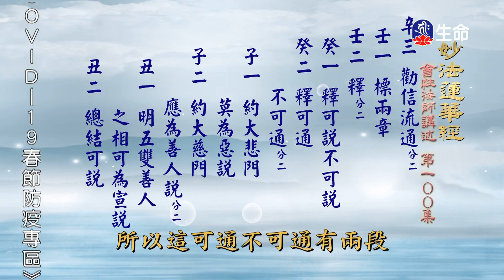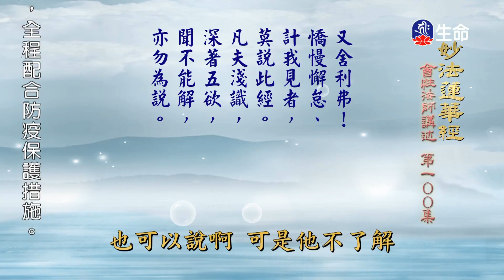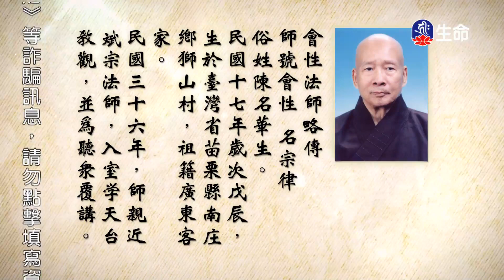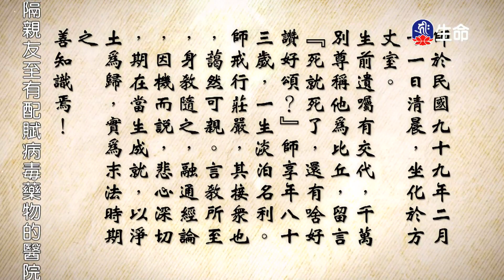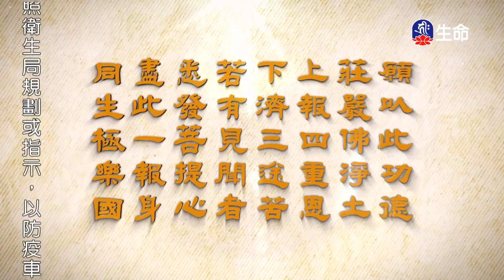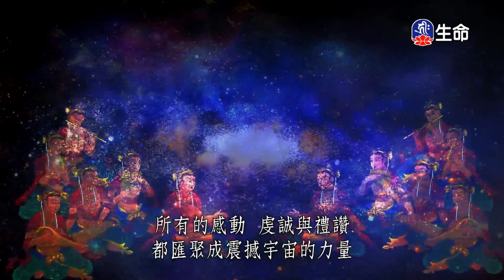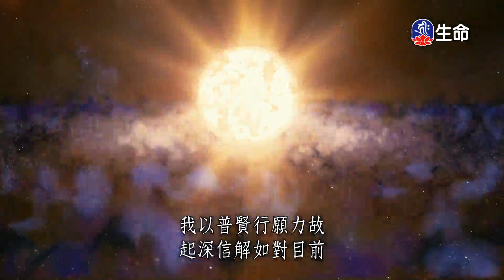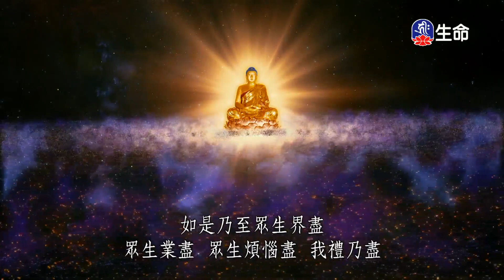妙法蓮華經(98)_長老法語_(lifetv_20230126_06：00)